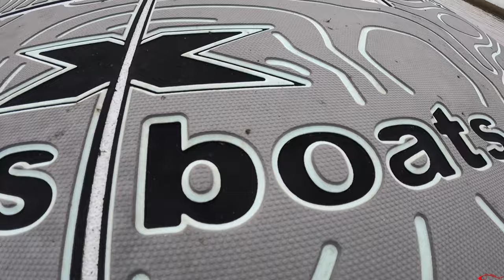We Almost Rolled the Boat and Meet Up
Fishing in the Galveston Texas area out of an Xpress Boats, boat with some great guys! Beto Innovation Safet Solutions and Tim from TTL Services. We hit the water and fished the area and also went to a Meet Up hosted by Texas Kayak Junkies, Facebook group. Tons of fun! Great people great time!

My Peeps:
Saltwater Soul Facebook